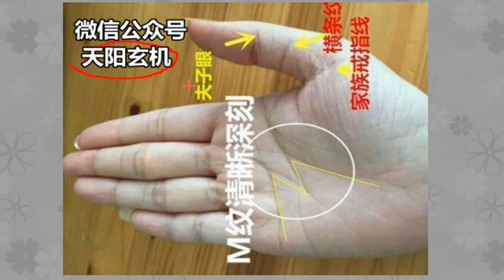手有M字纹手相，千万不要放弃，晚年有福的手相，一生先苦后甜